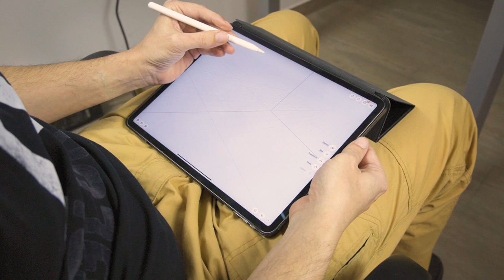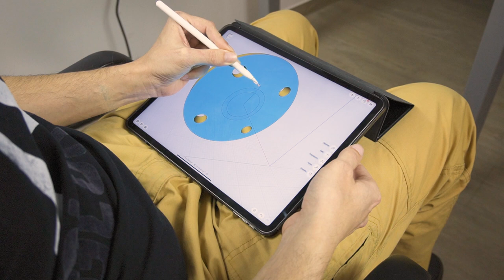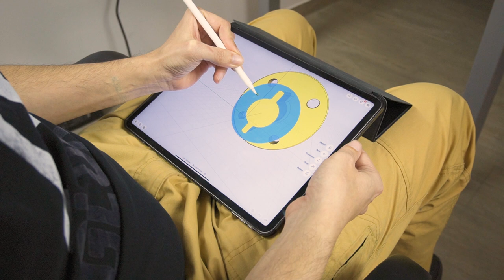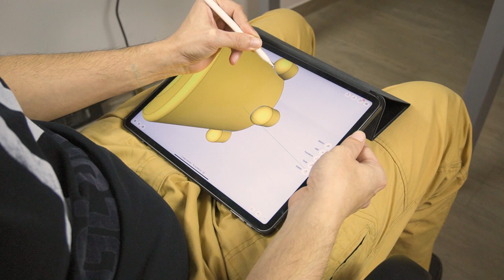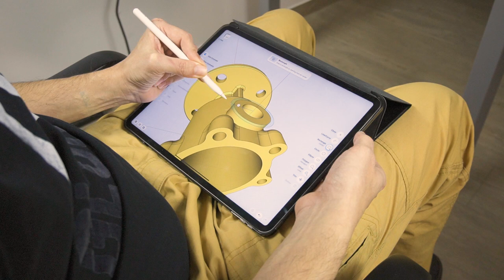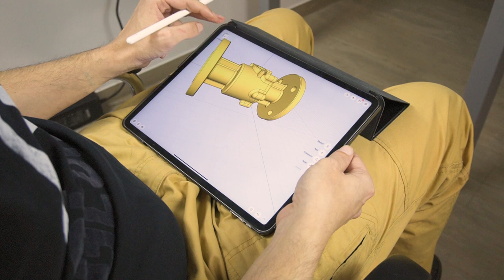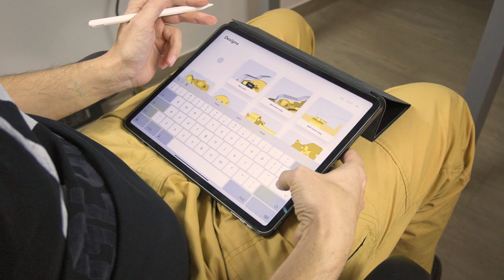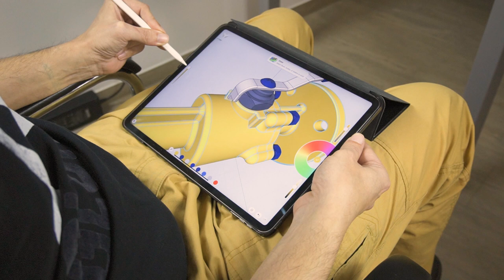3D Modeling Flanged Ball Valve on iPad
We have modeled a manufacture-ready flanged ball valve in Shapr3D, if you want to try recreating it, follow this full modeling process video